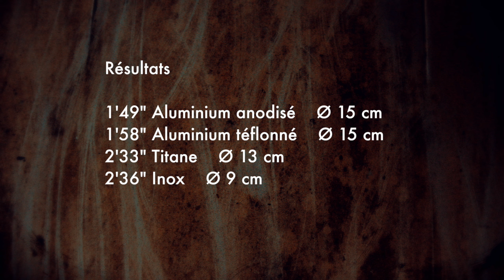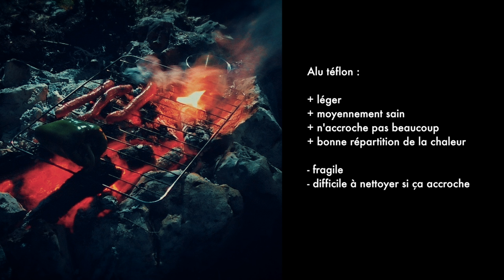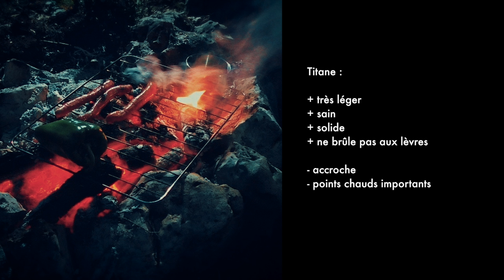Speedtest alu inox titane - Quel est le meilleur ?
Test de vitesse et comparaison entre popotes en inox, aluminium anodisé, aluminium revêtement téflon et titane. 30 cl d'eau à faire chauffer au gaz jusqu'à ébullition en surface.

💰 Comparatif de tarifs :
Tasse titane 25€ (Toaks)
14€ pour l'inox (Tatonka)
8€ pour l'alu anodisé (Esbit).

CONCLUSION :
- Aluminium anodisé pour mijoter, faire bouillir une grande quantité d'eau ou économiser du carburant.
- Titane pour MUL (marche ultra-léger) qui ne font bouillir que des petites quantités d'eau.
- Inox pour les campeurs de long cours qui recherchent la solidité et la rusticité.